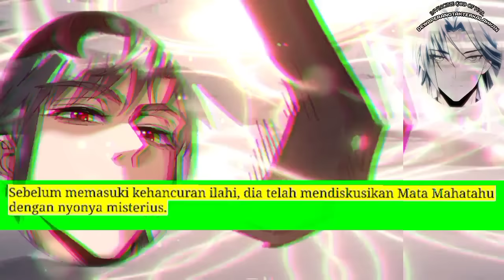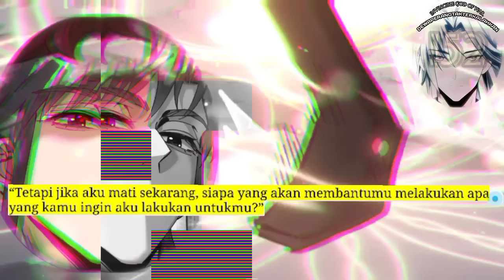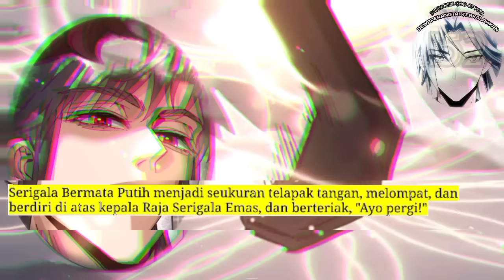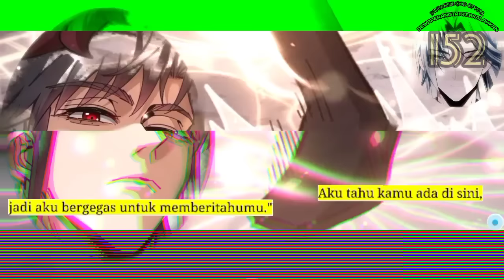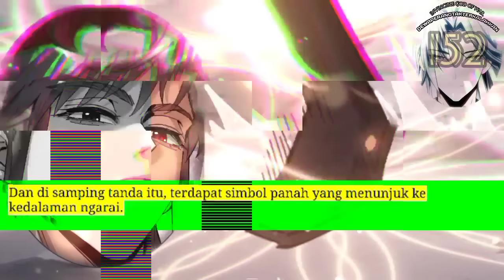Dewa Perang Tak Terkalahkan season 152